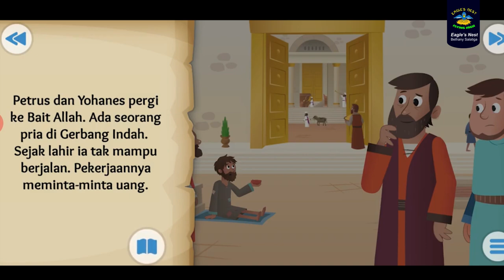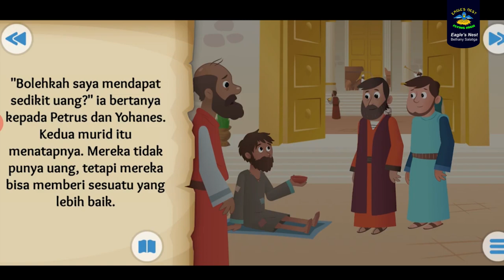Ibadah Anak Eagle's Nest - Minggu, 07 Juni 2020 - Pengemis di gerbang Indah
halom, halo adik-adik.. hari ini Minggu, 7 Juni 2020 kembali kita ibadah Eagle's Nest dirumah. Silahkan persiapkan diri terlebih dahulu ya. Siapkan alkitab dan cerita firman hari ini.

Firman Tuhan hari ini tentang Pengemis di gerbang Indah (Kisah Para Rasul 3 : 1-10).
Ajak orang tua dan duduk yang manis, kita akan mulai beribadah.